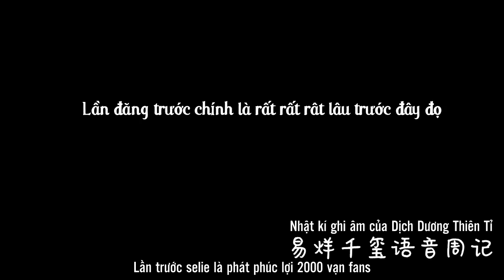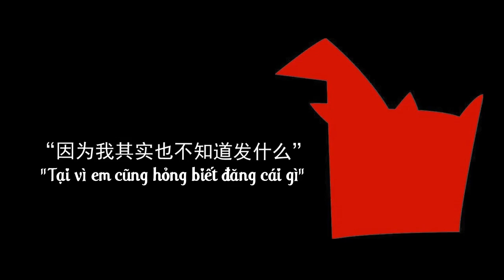【520 1128】Hạc Mặp đã -KO- Dịch Dương Thiên Tỉ thế nào =)))))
yêu thương bé nhiều lắm hí hí =)))))))))))